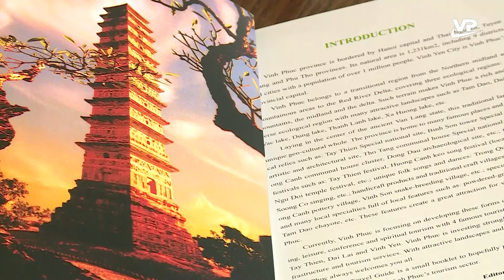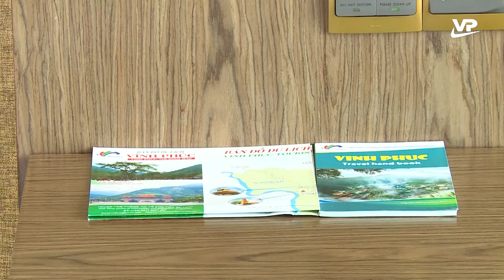Thời sự 11h30 ngày 11/5/2022